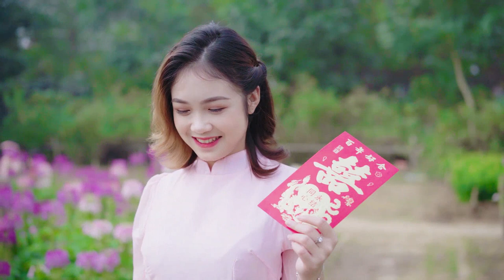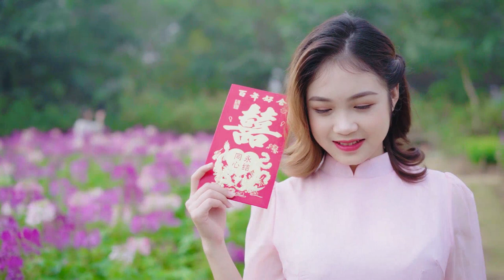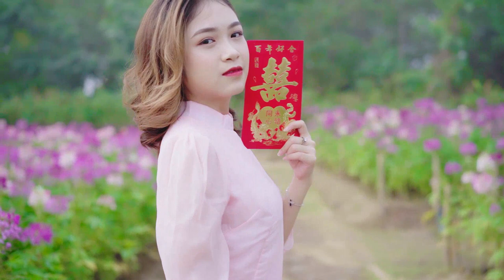Daytime DJ session Seymour Rushing Adrien Schroeder Daytime DJ session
This video is a thrilling fusion of two of the most popular music genres in the world: pop and hip-hop. You'll experience the infectious hooks and catchy melodies of pop music, combined with the rhythmic flow and beats of hip-hop. The video features some of the biggest names in both genres, from Ariana Grande and Justin Bieber to Post Malone and Cardi B. You'll see how these artists seamlessly blend pop and hip-hop elements to create chart-topping hits that dominate the airwaves. The video also explores the cultural connections between pop and hip-hop, from the shared roots in African American musical traditions to the influence of technology and social media on both genres. Whether you're a fan of pop or hip-hop, or simply appreciate the creativity and innovation of modern music, this video is a must-see celebration of the dynamic and ever-evolving world of popular music.